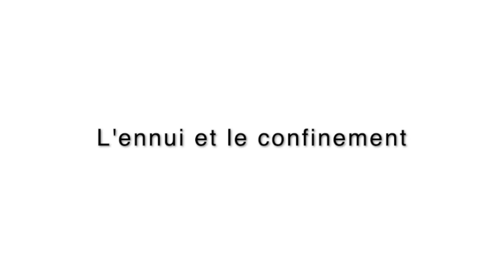L'ennui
L'ennui et le confinement par Marie Lise Labonté